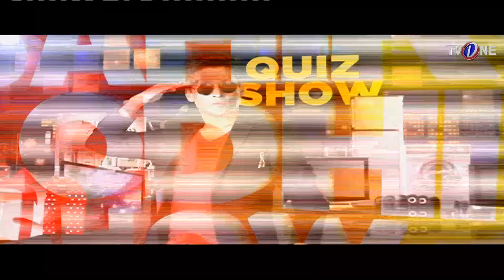The Sahir Lodhi Show | 2nd Iftar | Full Part | TV One | 2017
2nd Iftar Ishq Ramazan with Sahir Lodhi on TVOnePK
02-رمضان المبارک 1438ھ ، بمطابق29مئی 2017 ء،

For news, videos, alerts and updates, follow Pakistan's biggest transmission ISHQRamazan

Alerts: Twitter.com/IshqRamazan
Updates: Facebook.com/IshqRamazan
Mobile: Instagram.com/IshqRamazan